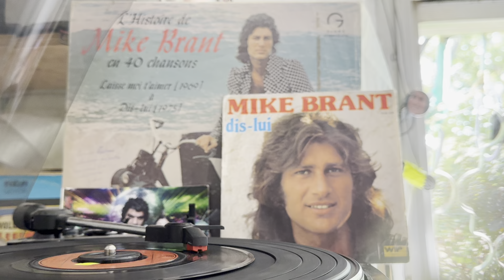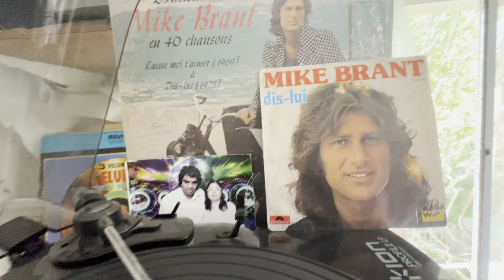Mike Brant - Dis Lui מייק בראנט אומר לו מוקדש לאמא דאליה ואשתי היקרה לי מיפז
Mike Brant dit qu'il  מייק בראנט אומר לו מוקדש לאמא דאליה ואשתי היקרה לי מיפז
est dédié à sa mère Dahlia et à ma chère épouse Lee Mifez